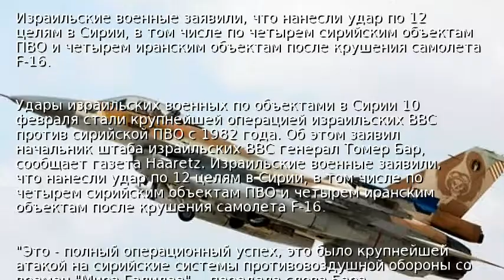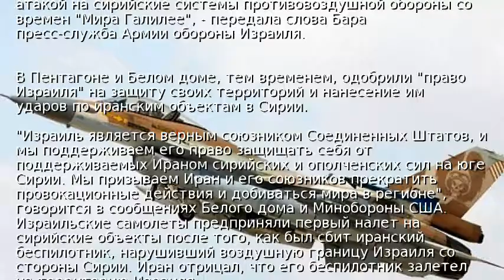США одобрили крупнейшую операцию Израиля в Сирии